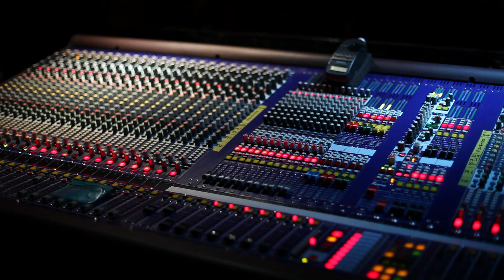Madame Ruby - "Distance"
Video Editing / Audio Mixed / Filming by Nick Stetina.

Filming by Robert Blackburn